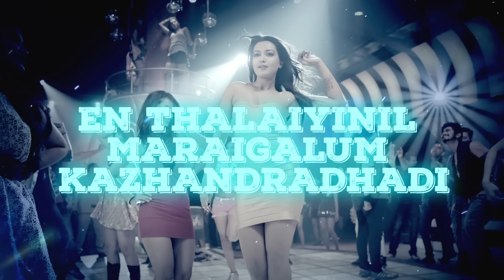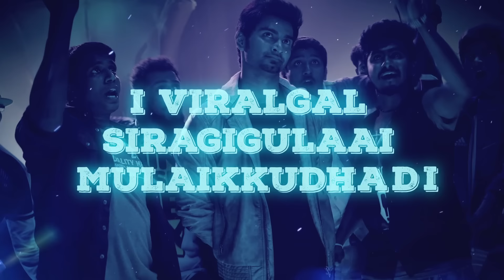I Viralgal Song with Lyrics | Kanithan | Atharvaa | Catherine Tresa | Drums Sivamani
Kanithan is an upcoming Tamil action thriller film written and directed by T. N. Santhosh and produced by Kalaippuli S.Thanu. The film features Atharvaa and Catherine Tresa in the lead roles, while Drums Sivamani composes the film's music.

Song Name: I Viralgal
Singer: MC AK, Adhrija, Ishan, Yasin
Lyricist: Navin B

Star Cast: Atharvaa and Catherine Tresa
Directed By T. N. Santhosh
Produced by Kalaippuli S.Thanu
Banner: V Creations
Music Composed by Drums Sivamani